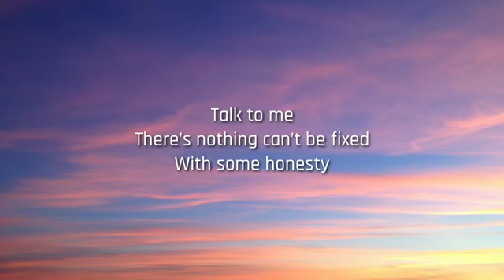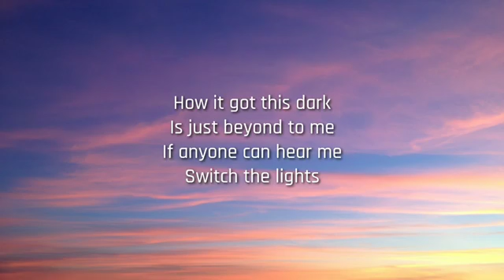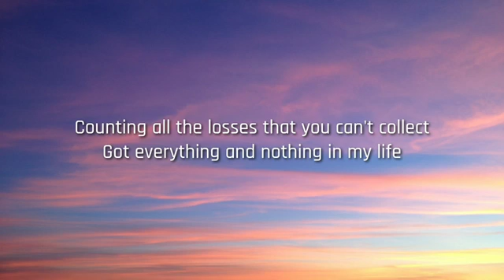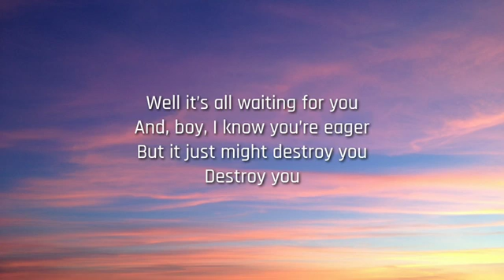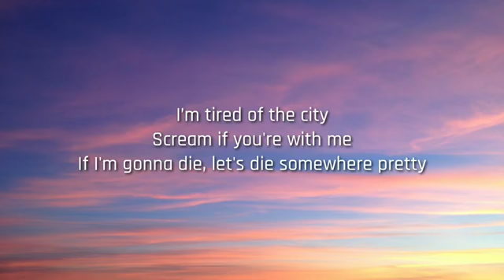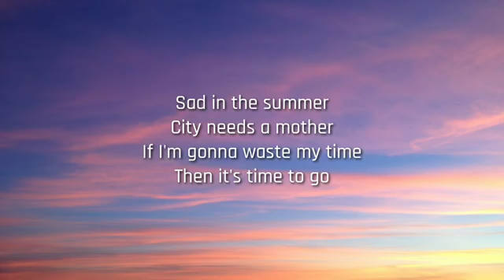Take yourself home - Troye Sivan and Ahtisham Bhatti - Take yourself home lyrics - Quarantine life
Troye Sivan new song Take yourself home with lyrics I think this song about quarantine life also about Coronavirus

Pakistani Lahorii Larka 😛